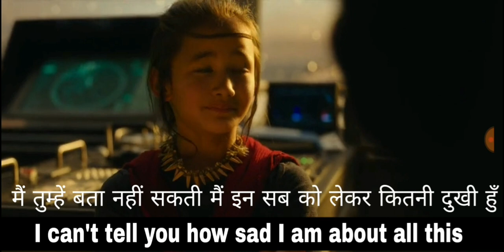Learn English With Godzilla Vs Kong Movie! English Speaking Practice! Learn English With Subtitles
Learn English Through Hollywood Movie's Subtitles! Learn English through English Movies! English Conversation Practice